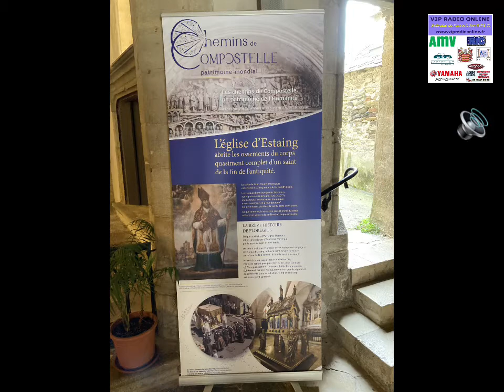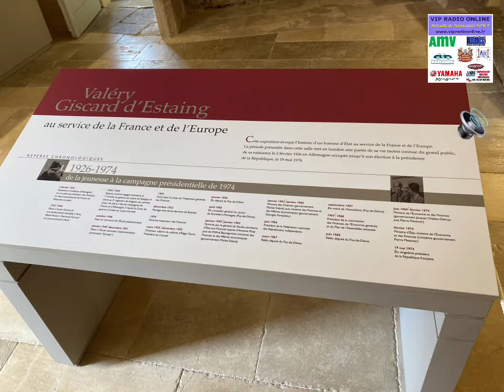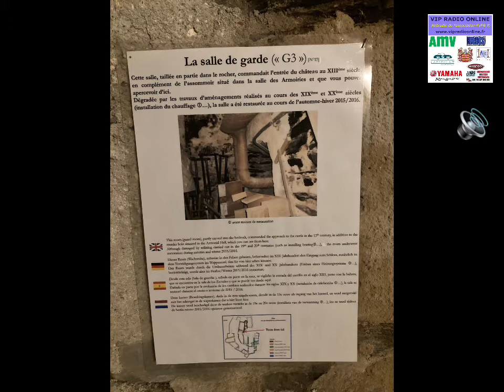Estaing, Aveyron, Occitanie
📻🎧ReportagesDécouverte RVPB en Podcast Radio depuis Estaing LPVDF en Aveyron

•Les ruelles du centre historique

•L’église, étape sur le chemin de St Jacques de Compostelle

•Le Château, propriété de la Fondation Valéry Giscard d’Estaing

Région